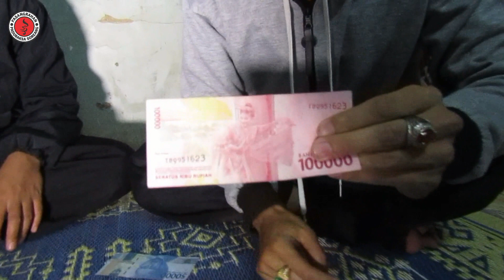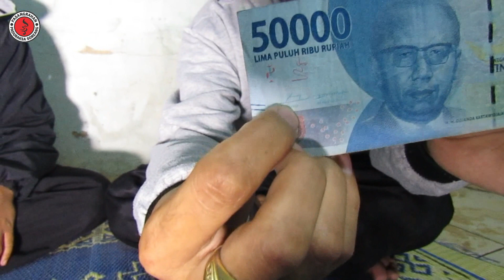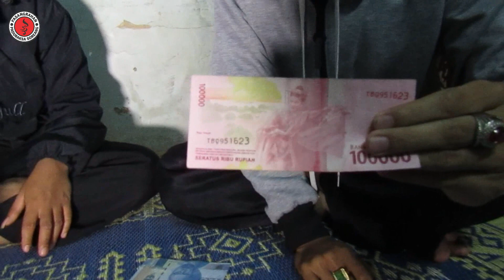UANG PESUGIHAN MENCARI TUMBAL || HATI2 JIKA MENEMUKAN UANG DIJALAN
BERMACAM CARA ORANG UNTUK MENJADI KAYA RAYA,HALAL HARAM PUN DILABRAK JIKA MANUSIA KURANG KEIMANAN

SIMAK VIDEO INI SAMPAI AKHIR